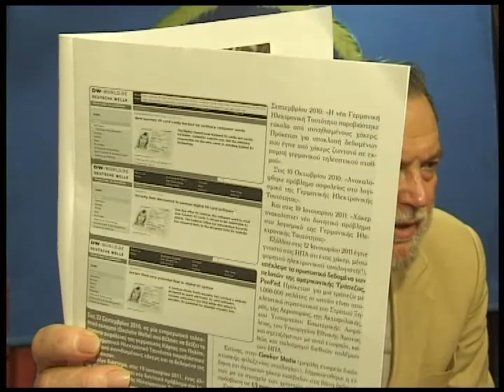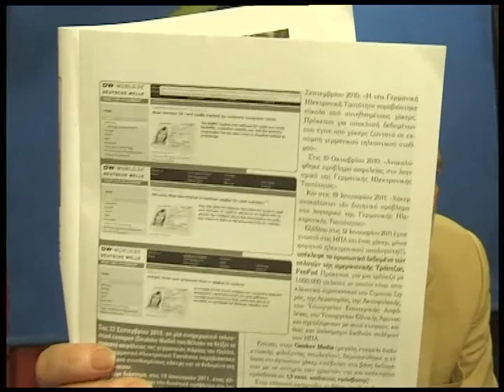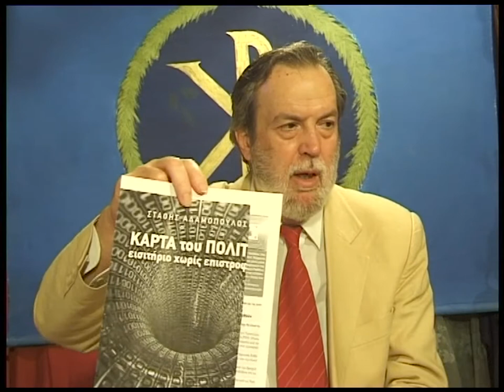ΒΑΣΙΛΗΣ ΑΤΖΑΚΛΗΣ ''ΚΑΡΤΑ ΤΟΥ ΠΟΛΙΤΗ Ο ΘΑΝΑΤΟΣ ΤΗΣ ΕΛΕΥΘΕΡΙΑΣ ''